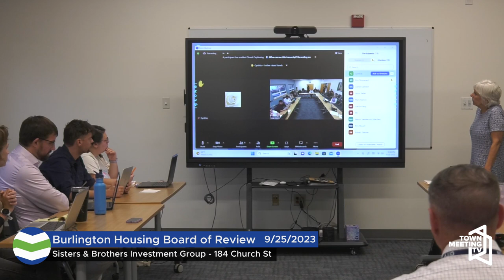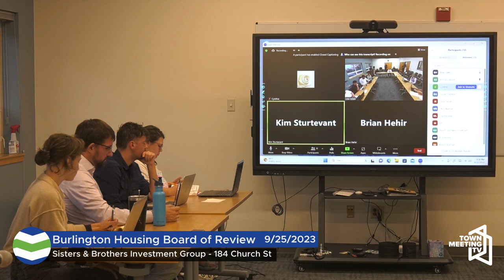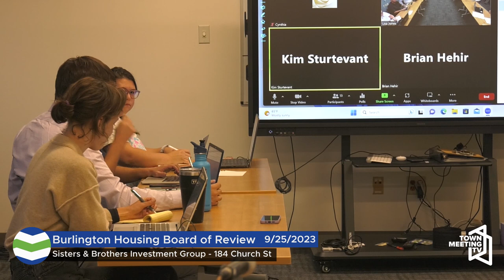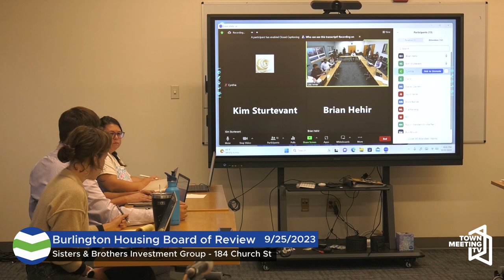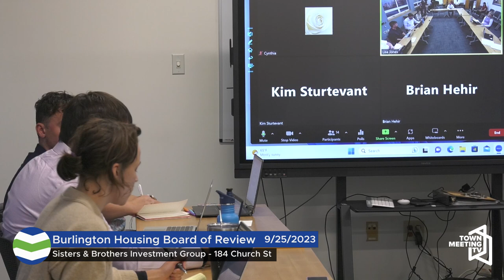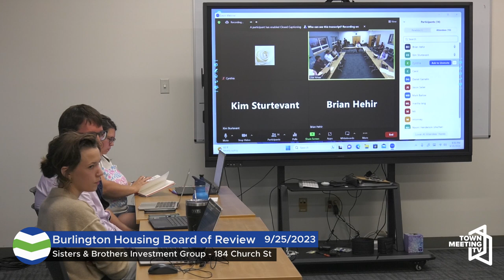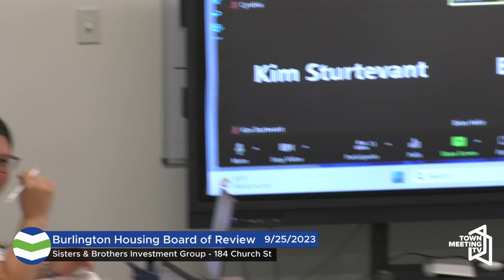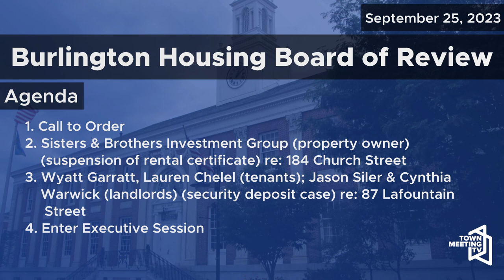Burlington Housing Board of Review - 9/25/2023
For more information on the current procedures and meeting dates for the Burlington Housing Board of Review, please